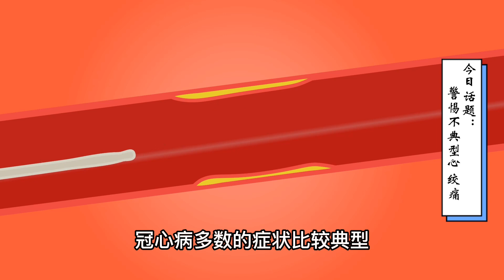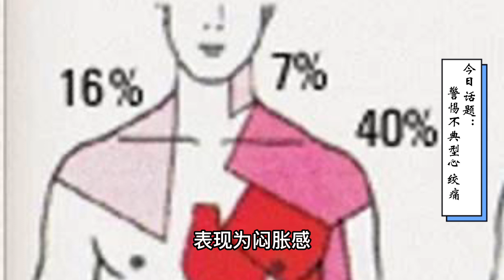頸部不適看了3年，找了多位醫生，最終還是冠心病心絞痛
一位患者是運輸公司的司機，經常出現頸部不適，每次都是活動或者爬樓時出現，結果很出乎意料！這樣治療後再也沒有發作過。
這位司機才50歲，近來經常出現頸部不適，咽部有緊縮感，伴有耳後部疼痛，多數情況下都是在運動或者勞累後出現，有時爬3樓會有發作，休息後就會緩解。
患者平時有高血壓，經常吃降壓藥治療，血壓基本正常，有時喝點小酒，經常抽煙。
由於患者表現為頸部不適，先後看過多科室的醫生，耳鼻喉科、推拿科、外科等都多次看過，也檢查過，但就是沒有結果，癥狀還繼續發作。
有一次來到我的門診，我根據患者發作的情況，考慮患者每次發作都和運動勞累有關，加上患者有高血壓、吸煙等心血管危險因素，不排除冠心病心絞痛的可能性。於是做了冠脈造影，發現患者冠狀動脈血管近端狹窄90%以上，這就是引起頸部不適的根源。原因找到了，給患者放了心臟支架後，癥狀很快好轉，後來隨訪半年，癥狀完全消失了。
冠心病多數癥狀比較典型，但也有不典型的表現，要學會區分，才能做出正確診斷，避免亂投醫，診斷不清。
典型的心絞痛表現為：
一般疼痛的部位在胸部正中或者左前胸部。每次疼痛多數有勞累、情緒激動、驚嚇、飽餐等為誘因，表現為悶脹感，燒灼感，或者有一種窒息感，嚴重的表現為快要死掉的感覺。有的人可以放射到左肩部或者左上肢的內側，以及左手的小指或者無名指。每次持續數分鐘休息後可以自行緩解，或者含服硝酸甘油、速效救心丸1-2分鐘內緩解。
不典型的心絞痛有以下表現：疼痛可以在上腹部、咽喉部、頸部，甚至牙齒疼痛，有人表現為持續隱痛不適，有的人表現為發作性哮喘、暈厥等。
考慮是否冠心病心絞痛，一般有規律可循：
一看危險因素，對於有心血管危險因素的患者來說，出現冠心病的概率較高。經常抽煙、三高等人群，出現典型或者不典型的癥狀，都要考慮冠心病的可能性。
二看年齡，高齡人群出現冠心病心絞痛的概率顯著升高。同樣是胸痛不適，年輕人與老年人相比，考慮冠心病的可能性較小。
三看癥狀，與勞累有關的典型或者不典型表現，都要考慮心絞痛的可能性。
因此，對於有三高等心血管危險因素的朋友，尤其需要註意不典型心絞痛的癥狀，如果診斷不明，建議找專科醫生就診，排除冠心病的可能性。